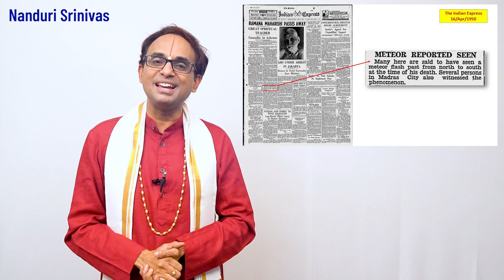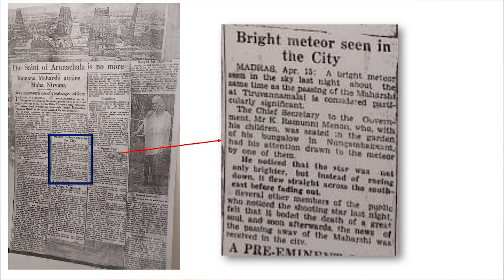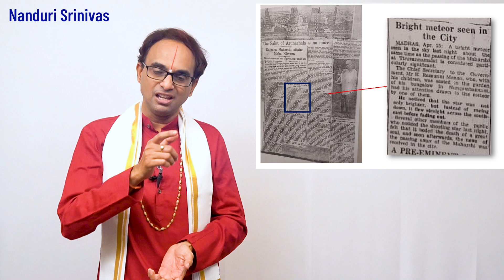73 ఏళ్ల క్రితం అద్భుతానికి సాక్ష్యం ఇదిగో | Paper clips of Arunachalam incident| Nanduri Srinivas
Here is the link mentioned in the video